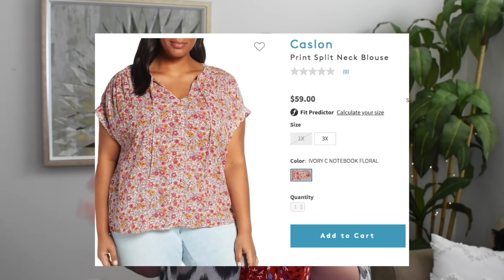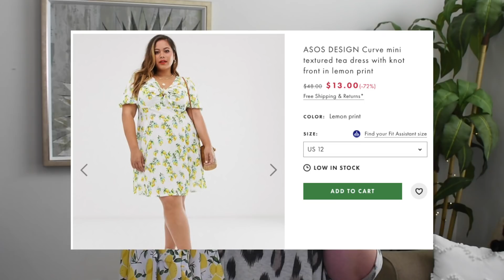STITCH FIX: IS IT WORTH IT?! | Taren Denise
Hey y'all! This is my third 'is it worth it' video. My goal is to see if I can find exact or similar items online, for a cheaper price!

Items mentioned:
Adia Kibur harlyn pearl drop earrings dupes-
Vince Camuto

KFTK corynne distressed boyfriend short dupe-
Old Navy

Fun2Fun linnette split neck blouse dupes-

Seeing Stars lace cami/short PJ set - Cannot find this or anything similar anywhere!

The strapless bra I mentioned (I’m wearing a 42DD)

I get asked a lot... so here's my measurements:
waist: 42"
hips: 56"
bra size: 38/40DD
Height: 5'8"

312-T Schillinger Road S #160

I was a guest on a podcast! Listen